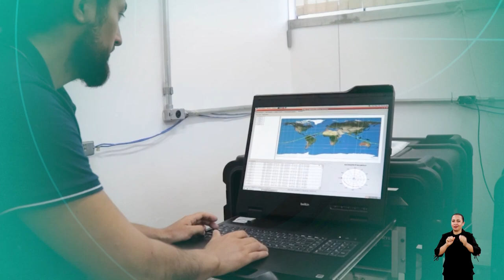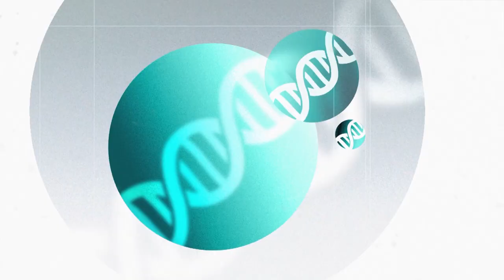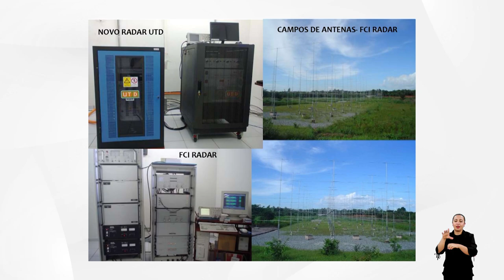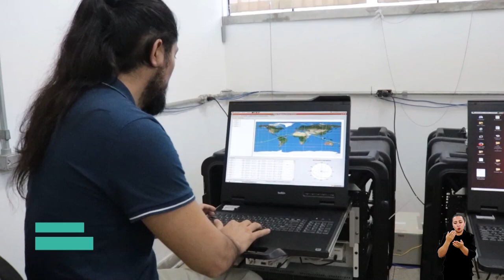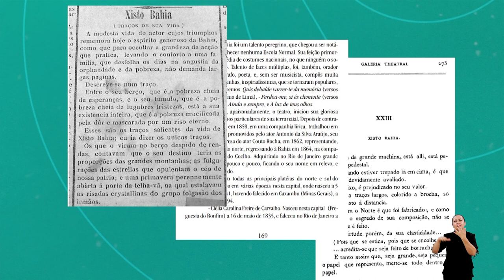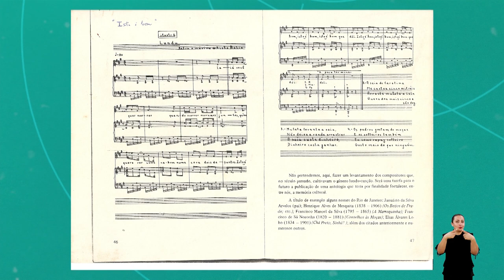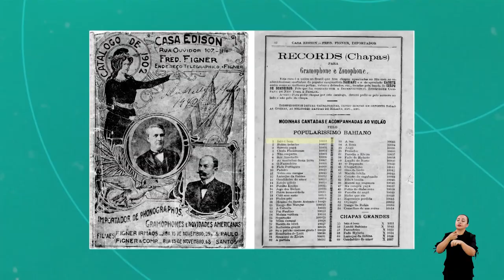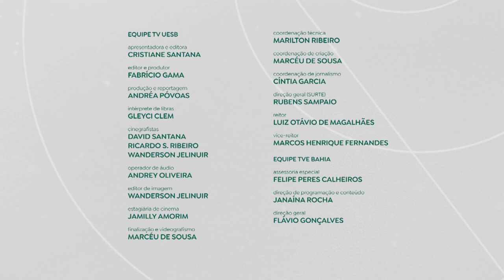UNIVERCIÊNCIA #46 Univerciência estreia nova temporada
A quarta temporada do Univerciência estreia neste sábado (12), às 14h30, e destaca o desenvolvimento de um produto 100% natural que pode eliminar as impurezas tóxicas geradas pelos corantes usados na indústria têxtil, e a fabricação de um chocolate saudável, a partir do fruto da Sapucaia. A atração semanal vai mostrar ainda estudos sobre o fenômeno do plasma ionosférico, que tem a ver com os raios ultravioleta e o campo eletromagnético do planeta,  e a história do artista baiano Xisto, compositor da primeira música gravada no Brasil.

Primeiro programa brasileiro de TV e Internet dedicado à popularização da ciência produzida no nordeste brasileiro, o Univerciência foi criado em 2020 pela TV UESB (Universidade Estadual do Sudoeste da Bahia), e transformou-se, a partir da parceria entre a TVE Bahia e cerca de 40 instituições públicas de ensino superior de toda a região, em um conteúdo colaborativo com alcance e repercussão nacional, através da veiculação em 25 TVs públicas, educativas, culturais e universitárias, e nos canais das emissoras e das universidades na Internet.

O conteúdo poderá ser assistido em diferentes dias e horários nas diversas emissoras de TV aberta, em 12 estados brasileiros, além do Canal Saúde e Canal Futura, e é disponibilizado semanalmente na Internet por cada TV e universidades participantes, com potencial de alcance de cerca de 100 milhões de pessoas.

O ‘Univerciência’, pode ser visto, em sinal aberto: na Bahia, pela TVE, TV UESB e TV ALBA; no Ceará, pela TVC;  no Espírito Santo, pela TVE ES; em Goiás, pela TV UFG, no Maranhão, pela TV UFMA e TV IFMA; em Minas Gerais, através da Rede Minas; em Pernambuco, através da TVU Recife e da TVPE; no Piauí, pela TV Antares e TV Assembleia; no Rio Grande do Norte, pela TVU RN; em Santa Catarina, através da TV UFSC; em São Paulo pela TVT; em Sergipe, na TV Aperipê; no Canal Educação da TV Brasil;  e ainda pelo Canal Saúde, para a Região Metropolitana de São Paulo, Rio de Janeiro e Brasília; e no Canal Futura. Esses três últimos canais também estão disponíveis através de operadoras de TV por assinatura e por parabólica para todo o Brasil.

Entre as instituições que integram a rede de produção de conteúdo estão: o Instituto Federal de Alagoas (IFAL), a Universidade Federal de Alagoas (UFAL), a Universidade Estadual de Alagoas (UNEAL), a Universidade Estadual de Ciências da Saúde de Alagoas (UNCISAL), o Instituto Federal Baiano (IF Baiano), o Instituto Federal da Bahia (IFBA), a Universidade Estadual de Feira de Santana (UEFS), a Universidade Estadual do Sudoeste da Bahia (UESB), a Universidade Estadual de Santa Cruz (UESC), a Universidade Federal da Bahia (UFBA), a  Universidade Federal do Oeste da Bahia (UFOB), a Universidade Federal do Recôncavo da Bahia (UFRB), a Universidade Federal do Sul da Bahia (UFSB), a Universidade do Estado da Bahia (UNEB), o Instituto Federal do Ceará (IFCE), a Universidade Estadual do Ceará (UECE), a Universidade Federal do Ceará (UFC), a Universidade Federal do Cariri (UFCA), o Instituto Federal do Maranhão (IFMA), a Universidade Estadual do Maranhão (UEMA), a Universidade Estadual da Região Tocantina do Maranhão (UEMASUL), a Universidade Federal do Maranhão (UFMA), o Instituto Federal da Paraíba (IFPB), a Universidade Estadual da Paraíba (UEPB), Universidade Federal da Paraíba (UFPB), o Instituto Federal de Pernambuco (IFPE), o Instituto Federal do Sertão Pernambucano (IFSertãoPE), a Universidade Federal de Pernambuco (UFPE), a Universidade Federal Rural de Pernambuco (UFRPE), a Universidade de Pernambuco (UPE), o Instituto Federal do Piauí (IFPI),  a Universidade Estadual do Piauí (UESPI), o Instituto Federal do Rio Grande do Norte (IFRN), a Universidade Federal Rural do Semiárido (UFERSA), a Universidade Federal do Rio Grande do Norte (UFRN),  o Instituto Federal de Sergipe (IFS), a Universidade Federal de Sergipe (UFS), a Universidade Federal do Vale do São Francisco (UNIVASF) e as Unidades da Fundação Oswaldo Cruz (Fiocruz) no Bahia e Piauí.